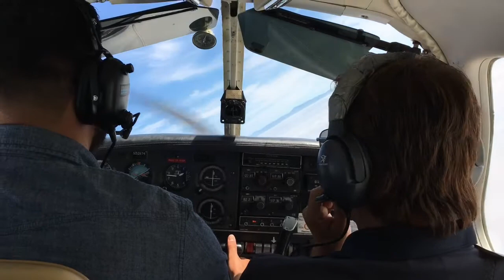Flight Over Watsonville-Aptos-Santa Cruz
Departed from Watsonville Airport (KWVI) for a quick flight and to do steep turns, sightseeing and came back to land.
This video was taken on May 04, 2017 in a Piper PA28-140E from Strawberry Aviation Inc.